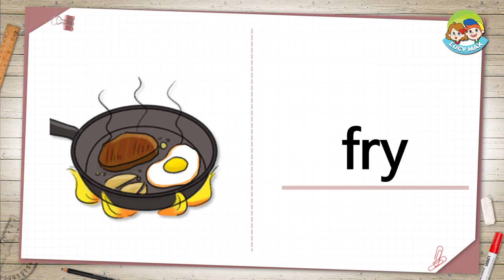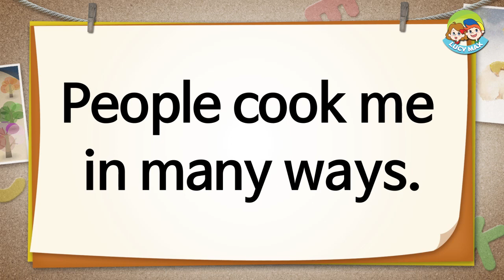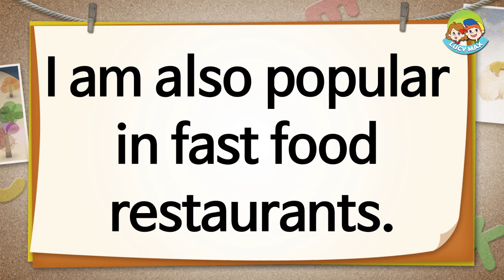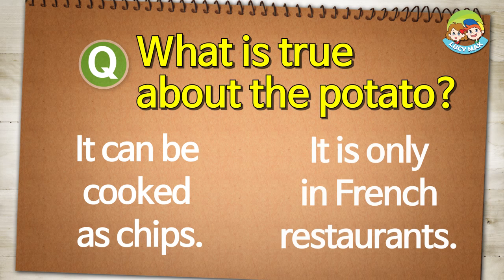Reading for Kids | What Am I? | Unit 177 | Guess What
Guess What while developing English reading skill.

The teacher, Barbara, has taught kids whose first language isn’t English for over 10 years.
While children take the lesson, you will see their English skills develop greatly in a short time.

Video was produced by FR Media.
FR Media has the licence of music and sound effects which are used in this video.